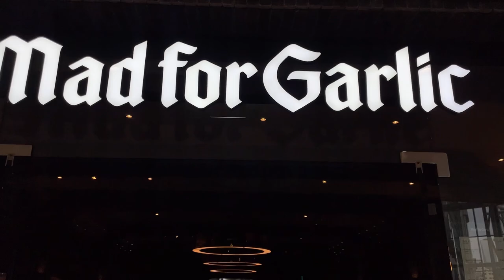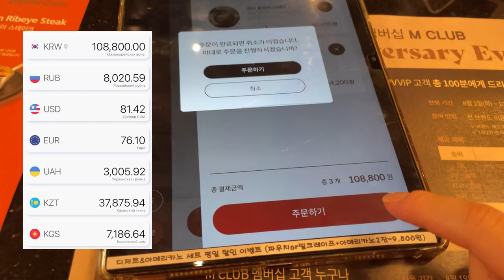Одела детей к осени | ШОППИНГ В КОРЕЕ 🛍️